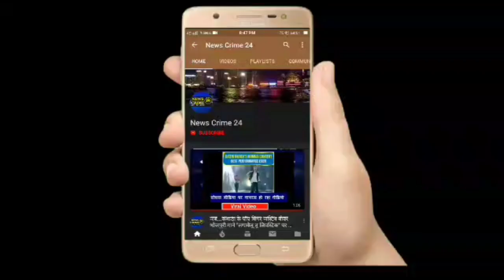Patna City में बंद घर का ताला तोड़कर लाखों की चोरी | News Crime 24